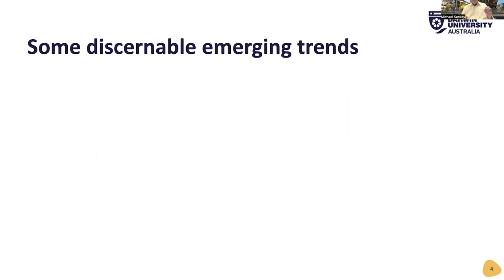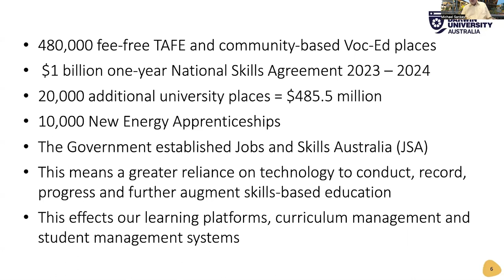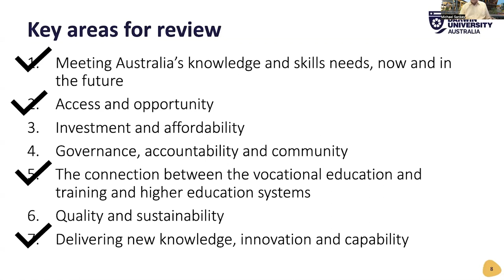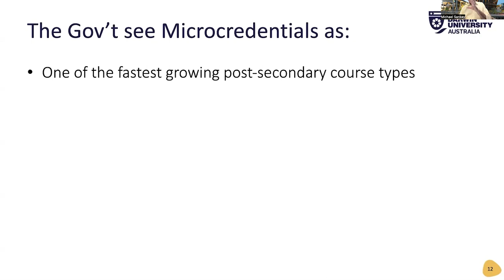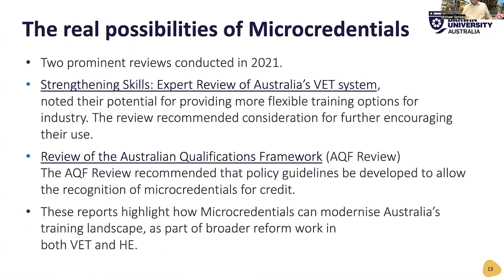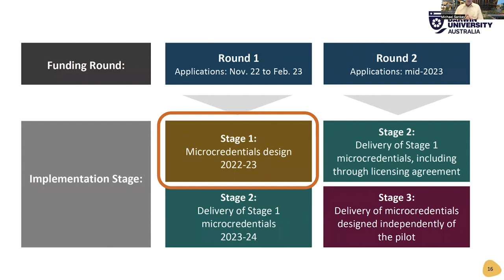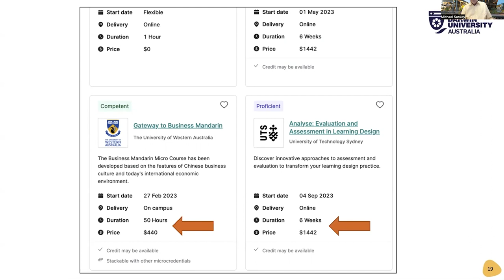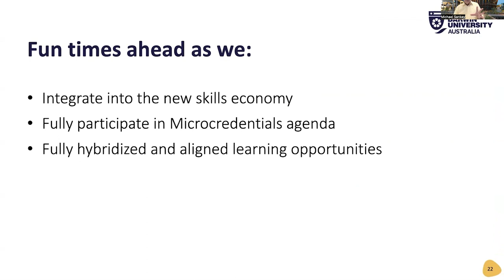Slowly moving from strength to strength: Microcredentials Downunder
A presentation to The International Micro-Credentials Summit in Barcelona on where we are up to with Microcredentials in Australia.

Sankey, M. (2023). Slowly moving from strength to strength: Micro-Credentials Downunder. The International Micro-Credentials Summit. MicroHE Consortium. Barcelona, Spain. 20-24 March